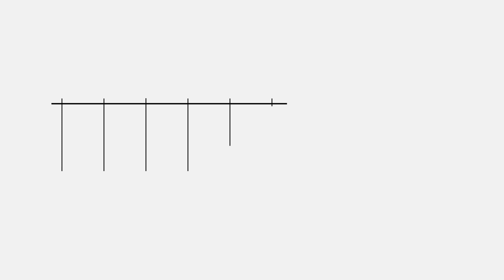Cgie / Dotolo (Migrantes): lingua e cultura italiane sono nostre priorita’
“Per quanto riguarda l’insediamento di questo nuovo CGIE credo che sia una cosa dovuta, soprattutto per i tempi dall’ultima consiliatura a questa attuale, dovuti soprattutto alla pandemia che ci ha sconvolti, ed è un logico benvenuto a questo nuovo consiglio. Le priorità sono quelle che avevamo lasciato nell’ultima consiliatura: una maggiore possibilità di avere servizi consolari, la cittadinanza e tutte quelle tematiche espresse dai consiglieri residenti all’estero, come lingua e cultura, la possibilità del Made in Italy”. Così a 9Colonne Franco Dotolo, consigliere di nomina governativa e membro della I Commissione del Consiglio generale degli italiani all’estero, presente ai lavori dell’Assemblea d’insediamento del Cgie, tenutasi alla Farnesina dal 19 al 23 giugno.